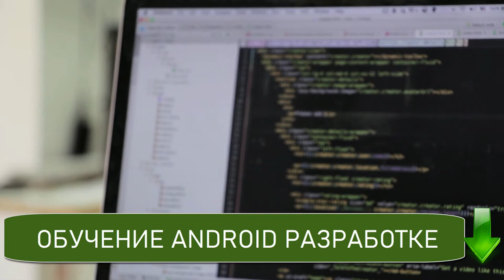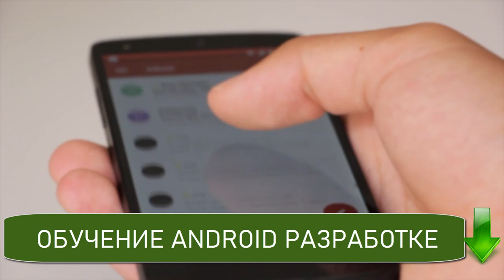Как стать android разработчиком с нуля Что должен знать android разработчик Что должен знать андроид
0:00 - Сложность обучения
1:00 - Язык программирования: Kotlin vs Java
1:40 - Основы Android
2:50 - Material Design
4:00 - View Pager
4:33 - Recycler View
5:10 - Room
5:45 - MYSQL
6:20 - Retrofit + API
6:50 - MVVM+MYSQL+RETROFIT+ROOM+COROUTINES+KOIN
9:40 - Firebase
9:53 - Workmanager+Authentication+Testing
10:45 - Будущее Android